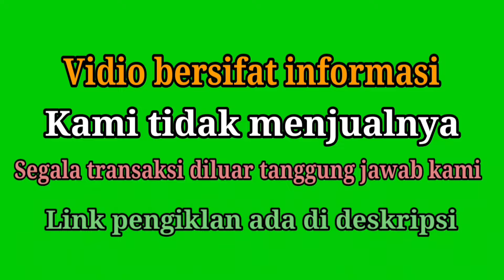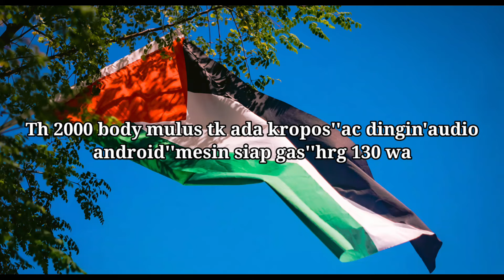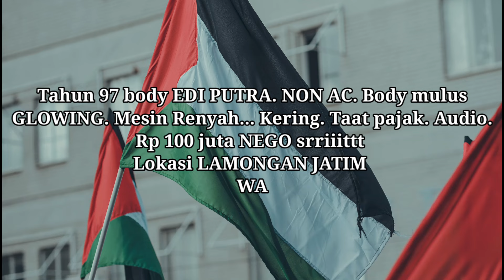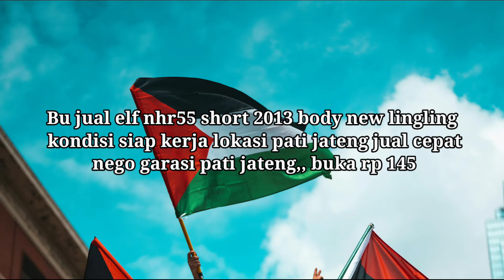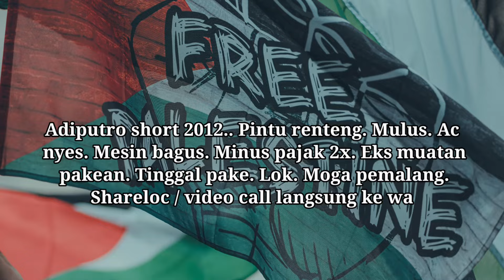Elf short tahun 97 mulus glowing INFORMASI HARGA ISUZU ELF SHORT